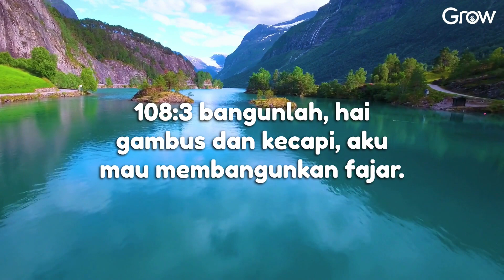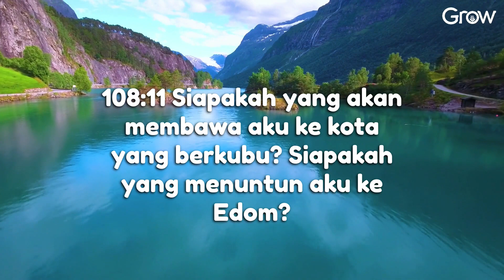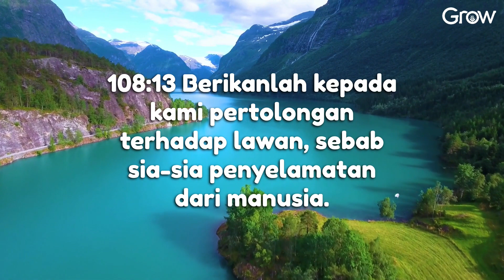Mazmur 108 (Audio bacaan Alkitab)